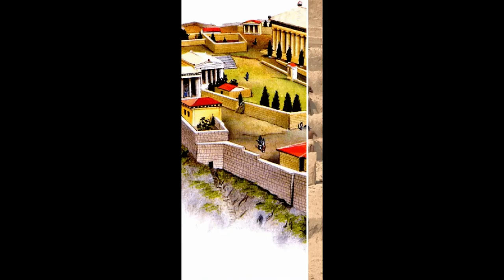SOÑAR CON PECES, ES UN DIA QUE NO DEBERIA EXITIR, NI SIQUIERA SE SI ES DIA , PERO BUENO LES TRAIGO E